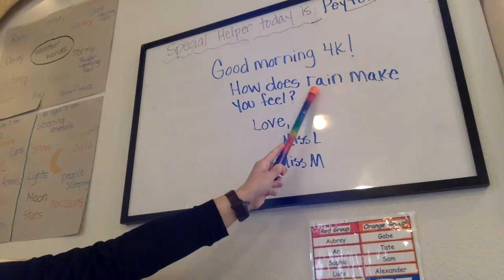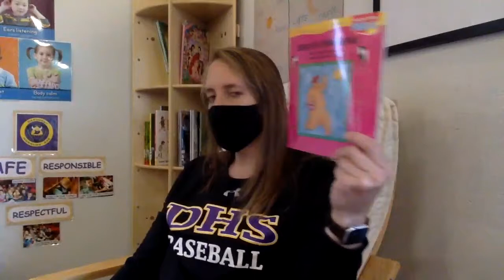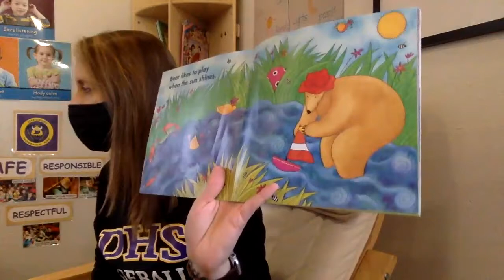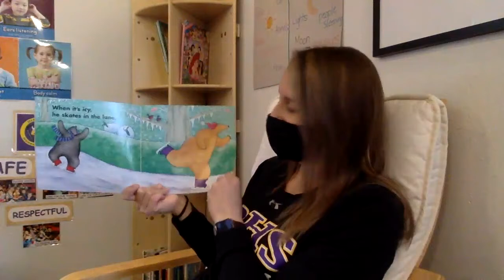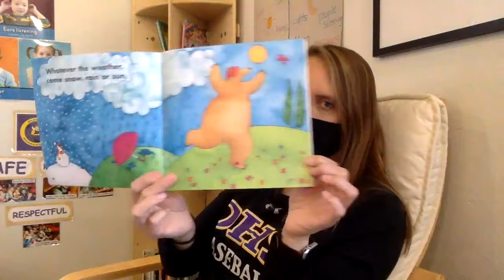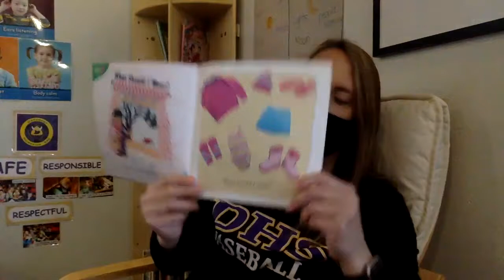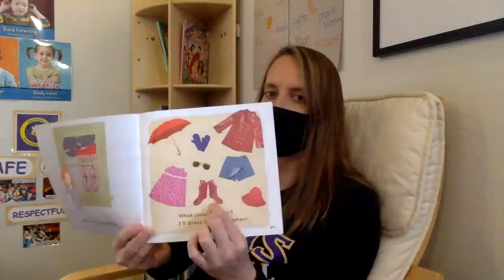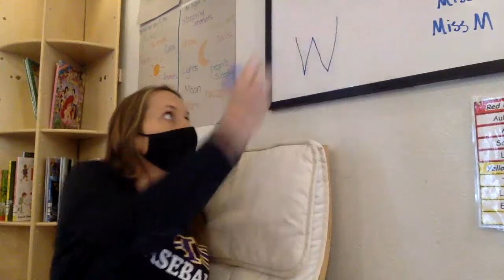Bear in Sunshine